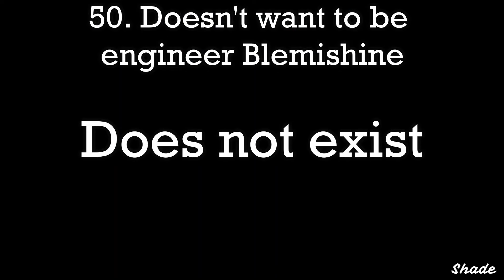[Arknights] 50 Variations Of Blemishine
Blemishine will not dissapoint!